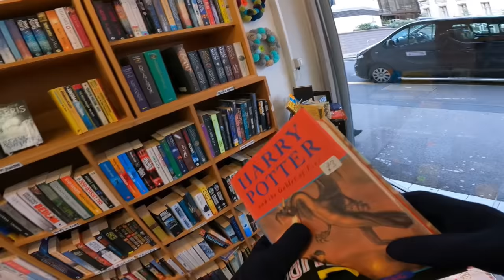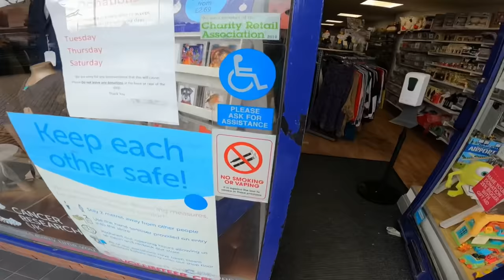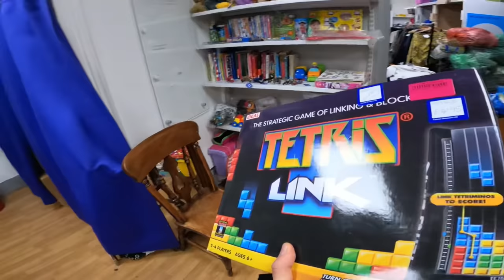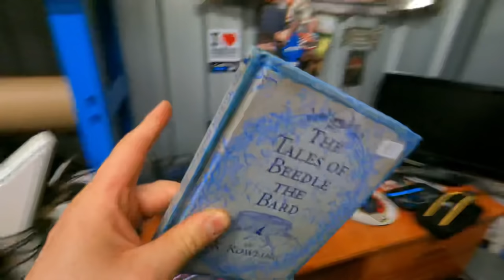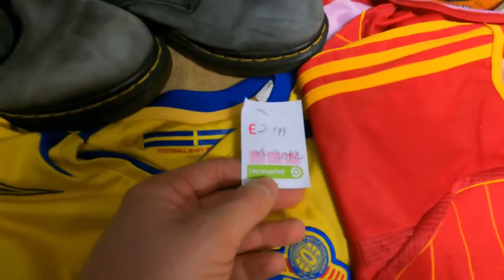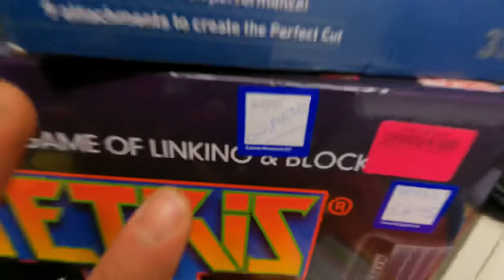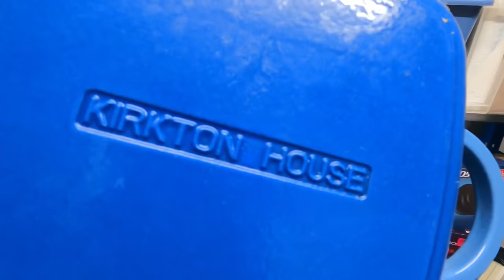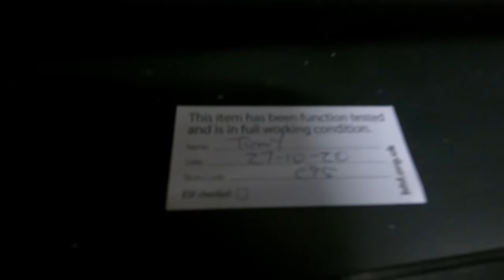LAST Charity Shop Thrift of 2020 | Tier 4 Xmas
LAST Charity Shop Run of 2020 | Tier 4 Xmas

I buy and sell used & new items I get cheap from boots sales, auctions, charity shops etc and sell them online for a profit as a business.

POSTAGE EQUIPMENT
2 Rolls JIFFY Large Bubble Wrap 50m x 500mm
6 Rolls of Black Pallet/Shrink Wrap
300kg Flat Plate Parcel Scales

PHOTOGRAPHY
LED Panel Lights:

George Ross
Big Yellow Self Storage
39a Westway, Robjohns Road
Chelmsford
Essex
CM1 3AG